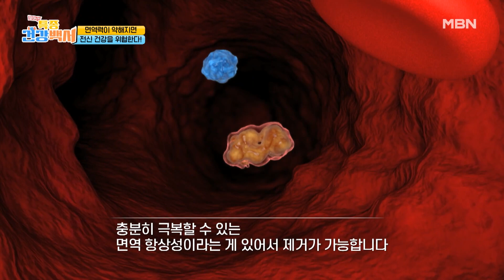OOO 저하가 암을 부른다?! 암으로부터 멀어지고 싶다면 OOO을 지켜라! MBN 230618 방송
매주 일요일 오전 9시 40분 ‹찾아라 특종 건강 백서› 많은 시청 바랍니다.